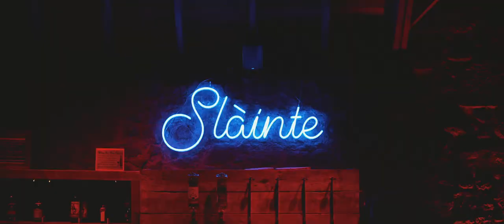Louise : Simon // The Byre at Inchyra Wedding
Filmed & edited by Eleven Six Films (elevensixfilms.co.uk)